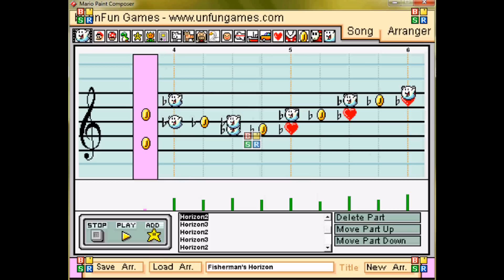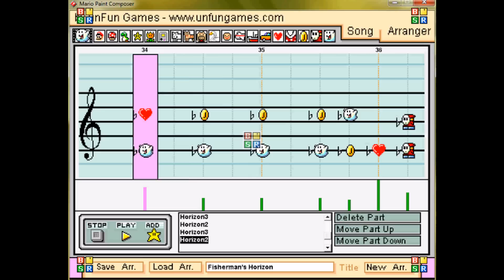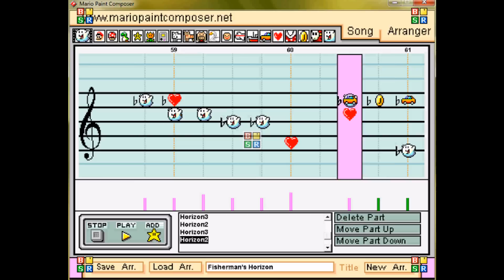Final Fantasy VIII - Fisherman's Horizon [MPC - Mario Paint Composer]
Yay! MPC #3!
Soundfont: Original
Estimated Time: 4 hours (3 days)
Tempo: 300

Another Final Fantasy VIII song! I think out of the entire series, music from VIII is my favorite, so expect another song somewhere down the road.

I was listening to the soundtrack on my Zune one day, and I heard this song and thought "I'd like to try this in MPC," so I did. I think it's such a beautiful song, and I wanted to also see how well I can recreate its beauty. At first I was debating using Desseler's String Soundfont because of the many instruments that were in the original song, but then after some frustration, I decided to try the Original Soundfont.

This was kinda inspired by Balloon303's "Where the Wind Reaches" MPC where he made it sound so incredibly full with boos and all that good stuff, so I tried to use boos and coins (a lot @_@) to make it sound fuller and less harsh; And, I think I did a decent job doing so.

Because I wanted to try to make it as beautiful as possible, I focused so much time on the instrumentation that I opted to use a piano score from my FFVIII piano book (Which is so weird why I have that when I can't play piano for the life of me) so that it would not take me twice as long if I were to go by ear, but I still try to do the melody by ear, Always! =)

And even though it's pretty short, I looped it quite a bit just because I love listening to it, and if you guys like it, you can listen all the way through, and if not, then you can stop the video at any time.

Oh, and please comment, I love hearing all forms of feedback and criticism and stuff, even the negative parts!